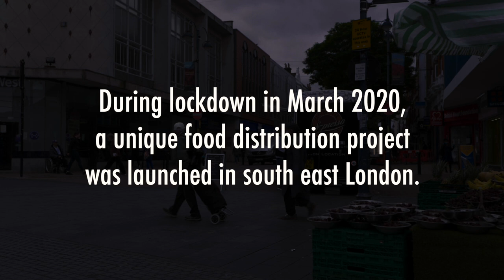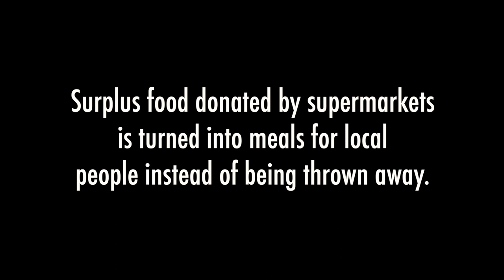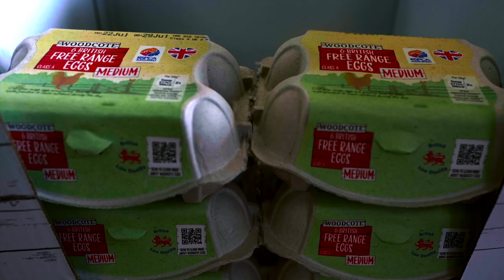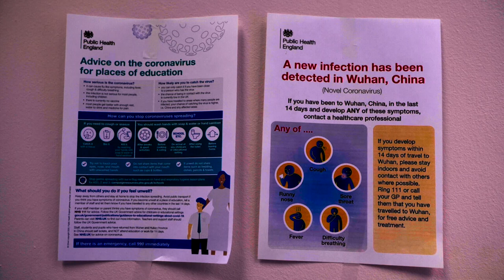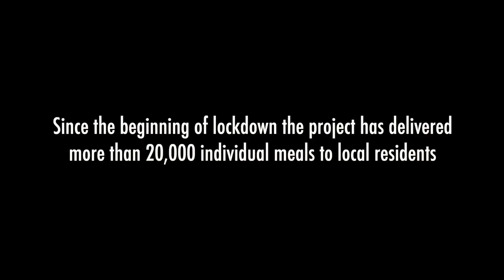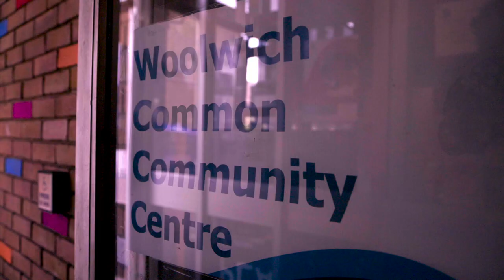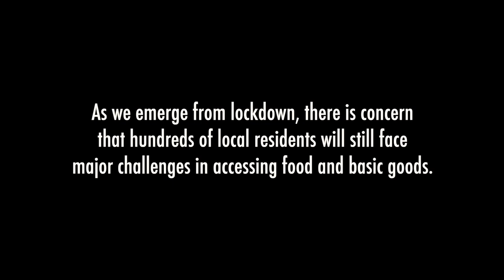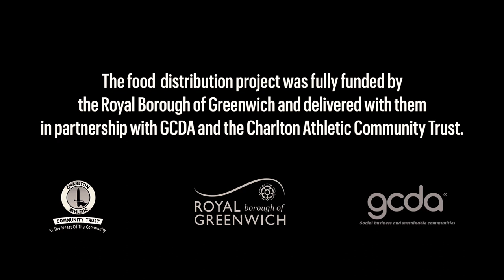Unlocking Hunger in Lockdown - a short documentary film by Anton Califano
Unlocking Hunger In Lockdown tells the story of volunteers and community organisations in Woolwich, south east London coming together during the Covid-19 lockdown to make sure that local people in need don't go without food. Through a well-organised cooking and delivery scheme carried out by volunteers and furloughed workers, food parcels have been delivered throughout the borough to local people from the start of lockdown and beyond. The project is coordinated by GCDA (Greenwich Co-operative Development Agency) and supported by Greenwich Council.